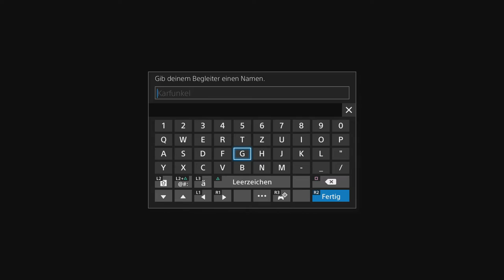Let's Play: Final Fantasy 15 Demo Platinum - Nerdcalypse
Kurzes, schnelles Let's Play zu der Final Fantasy 15 Demo Platinum.

Die Demo ist aktuell für alle gratis aus dem PSN Store downloadbar!

Also ran an den Speck! Höhö... ich hab Speck gesagt.

gez.
BaconZack